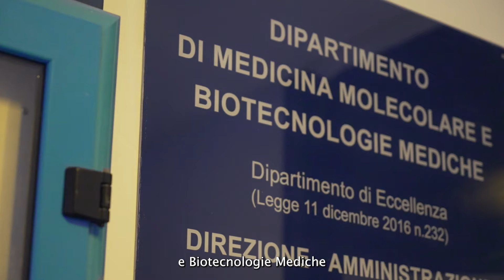Conversazioni Federiciane - Franca Esposito (dip. di Medicina Molecolare e Biotecnologie Mediche)